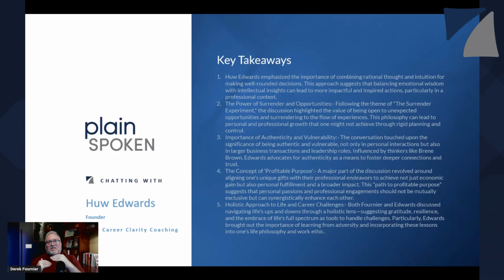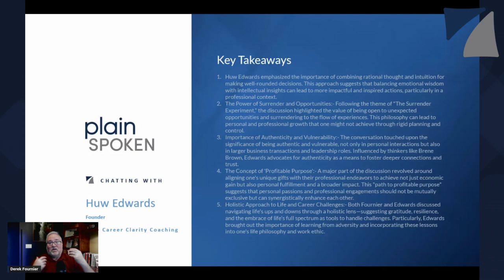Unveiling Purpose: The Power of Surrender and Synergy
Join Derek Fournier on Plain Spoken as he dives into a transformative conversation with Huw Edwards, a former corporate professional turned transformation coach. Discover key insights on integrating intellect with intuition and the power of authentic connections.

- Exploring the concept of surrendering to opportunities and the impact of embracing all life experiences.

- Discussion on the symbiosis of faith and science in business, referencing influential figures and classic literature.

- The role of vulnerability and authenticity in creating deeper connections and successful storytelling.

- Strategies for integrating one's unique gifts into their career for fulfillment and impact, including the "path to profitable purpose."

- Insights from Huw Edwards’s personal transformation journey from corporate prestige to meaningful coaching.